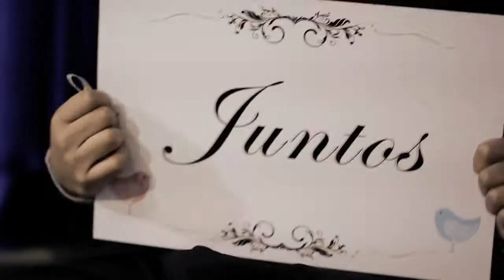Trailer Roberta e Sandro - Santo André